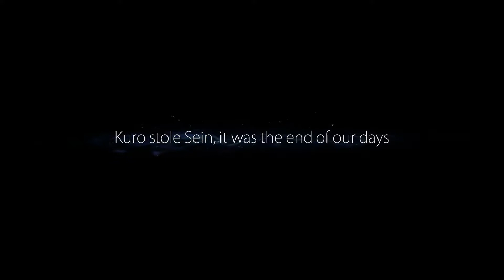Journey Into the Spider Coves and Beyond | Ori and the Blind Forest Part 3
Part 3 of the three person Ori playthrough. Enjoy!